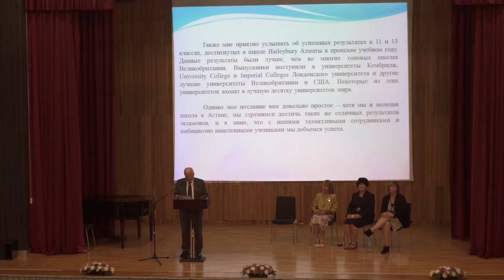The Day of Knowledge, August 31, 2016